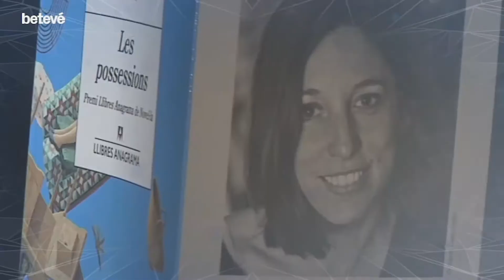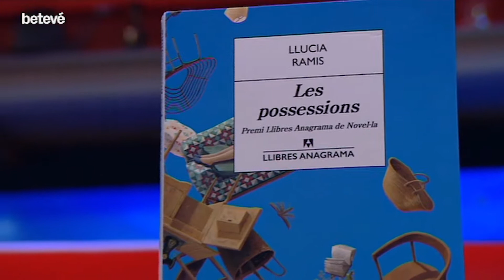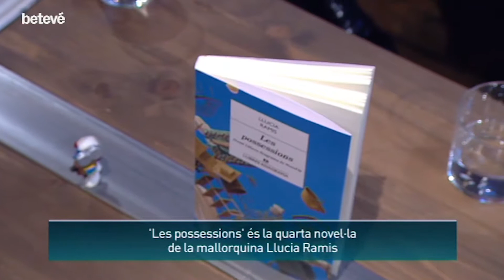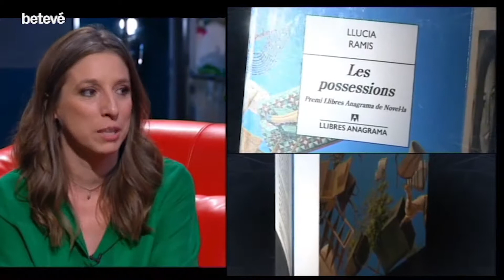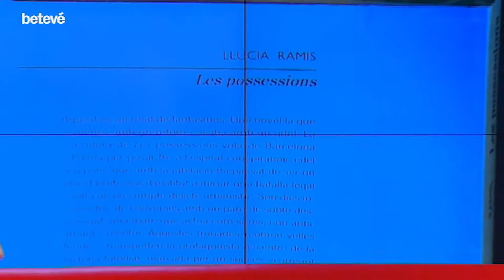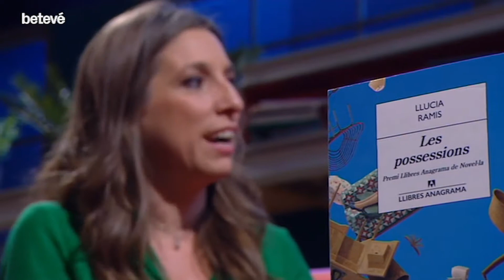Entrevista a Llucia Ramis - Àrtic | betevé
Entrevistem l'escriptora Llucia Ramis que publica 'Les possessions', el seu nou llibre.

Llucia Ramis és una periodista i escriptora en llengua catalana. Llicenciada en Ciències de la Informació per la Universitat Autònoma de Barcelona, ha col·laborat en diversos mitjans de comunicació, entre els quals cal destacar Diario de Mallorca, la revista literària Quimera, COM Ràdio, RAC 1 i l'edició catalana de El Mundo. En aquest últim publica la crònica Plexiglàs del suplement Tendències.